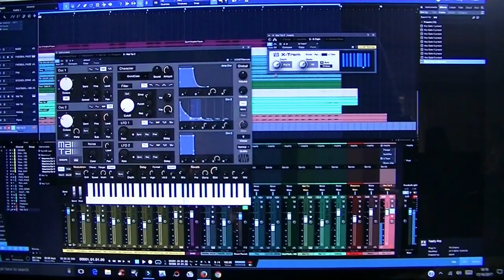Rekaman bersama TV swasta di Jepang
Sebuah video footage tentang sekilas kehidupan di Jepang. Vlog Jepang kali ini kita melakukan rekaman dan liputan bersama TV swasta di Jepang. CUE TV Tokushima, Jepang.

Instrument :
- Guitar : Ibanez AF55 Artcore Hollow Body
- Microphone Condenser : Audio Technica AT4040 Cardioid
- Audio Interface : Focusrite 18i8 Scarlett Mk 2 Pro